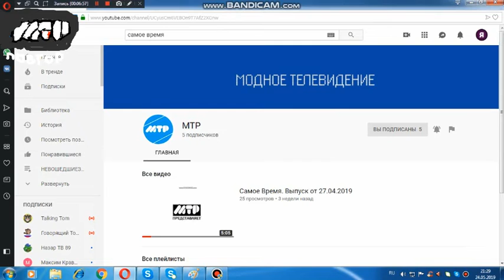Фрагмент эфира (МТР, 29.06.2019)